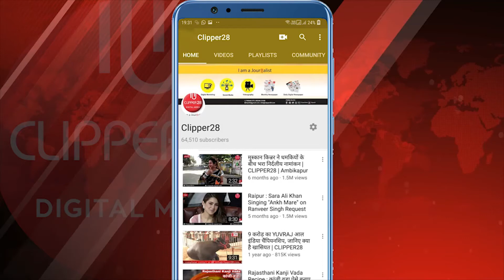गोधन न्याय योजना की 10 वीं किश्त मुख्यमंत्री भूपेश बघेल जी के द्वारा हस्तांतरण किया गया | CLIPPER28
आज गोधन न्याय योजना की 10 वीं किश्त मुख्यमंत्री भूपेश बघेल जी के द्वारा हस्तांतरण किया गया और उन्होंने कहा की यह राज्य के लोगों खासकर ग़रीबी के श्रेणी में आने वालों के लिए एक रोजगार का साधन बनकर सामने आया है जिसके कारण लोगो के चेहरे में मुश्कान व आर्थिक तंगी से आजादी मिली है |